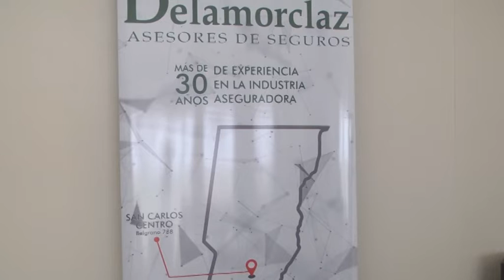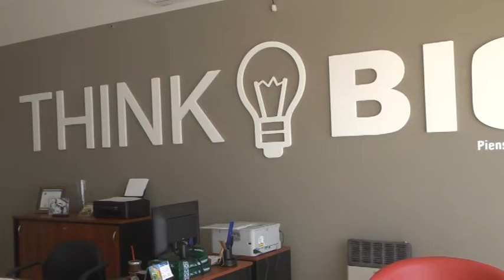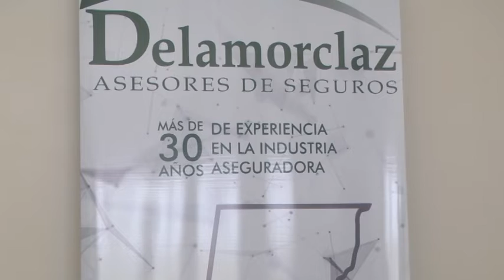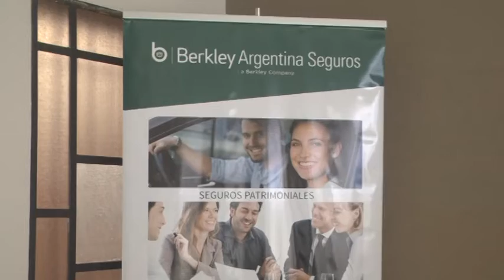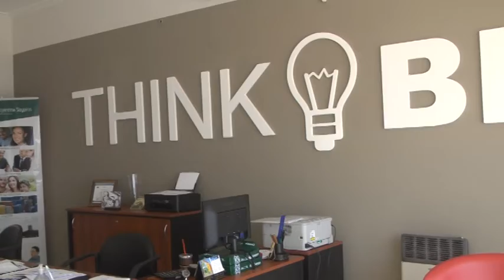MARCOS – DIEGO – DELAMORCLAZ SEGUROS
NUEVA COMPAÑÍA DE SEGUROS EN LA CIUDAD – SERVICIOS PRESTADOS EN LA COMPAÑÍA